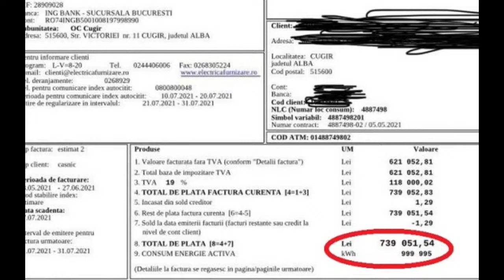Virgil Popescu, răspunsuri. Care-s cele mai grave probleme? Cine le mai rezolvă în actuala criză?